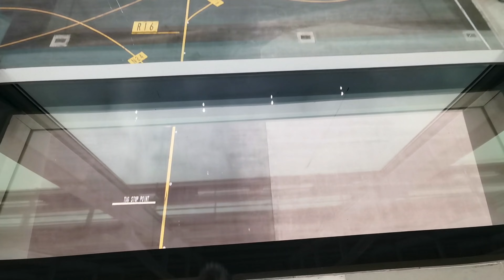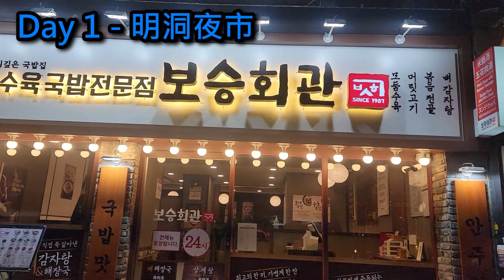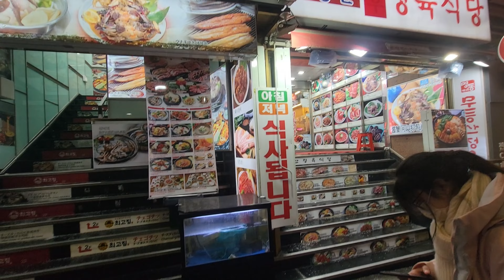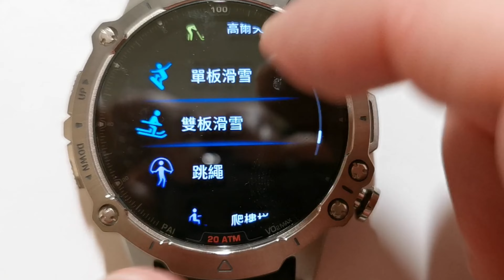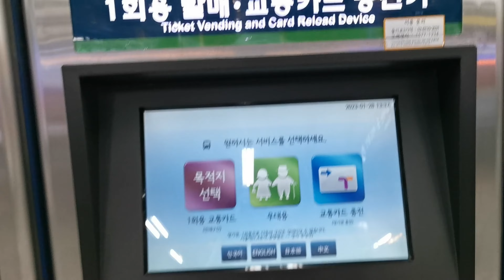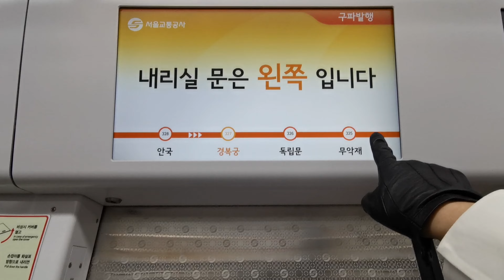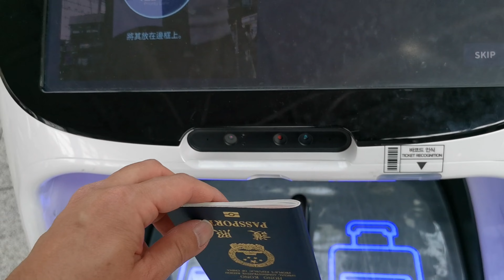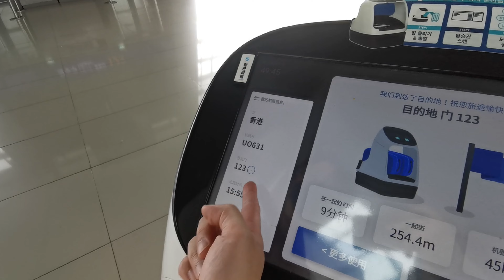韓國自由行2023 科技界KOL帶你食 玩首爾! Coolify可保暖? Amazfit Falcon 滑雪實測!